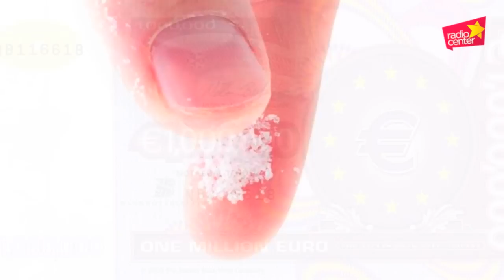Norci na zvezi in dostava lopate za sneg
Željudin se pripravlja na zasneženi konec tedna. Zato je pri dostavi hrane naročil lopato in sol za posip.